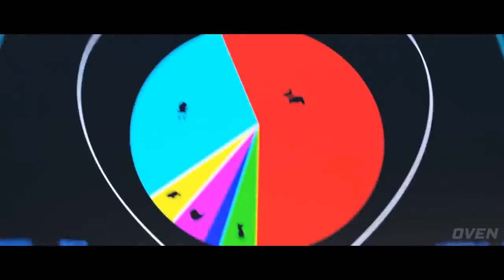Cartoon For Kids & Cartoons Animation Movies For Kids S01E01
Cartoon for kids and toddlers. Boss Baby animation movies for children.